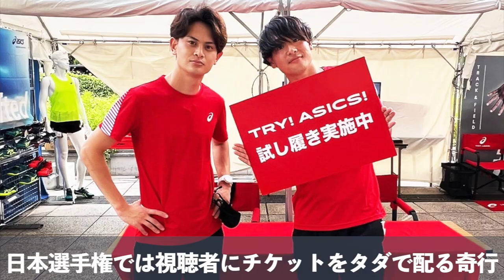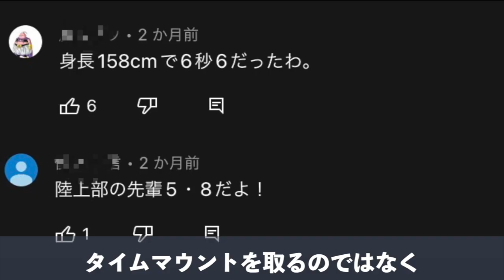お伝えしたいことがあります....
編集TKD

※かっつーさんリスペクト
ということで次のニュースは9月末に上げれるように頑張ります